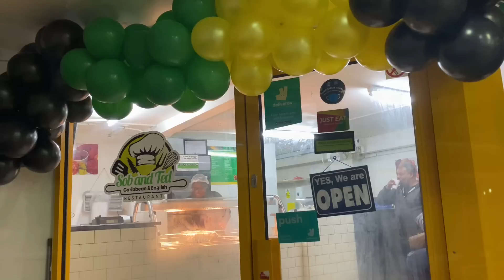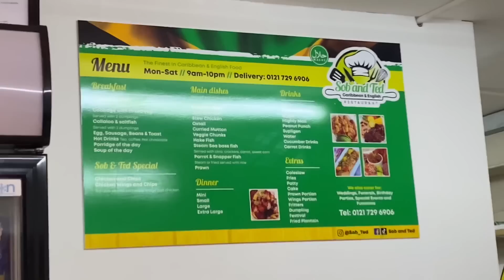Grand opening of our restaurant